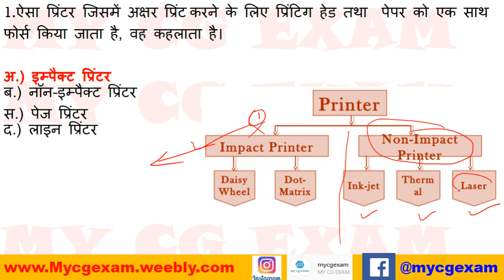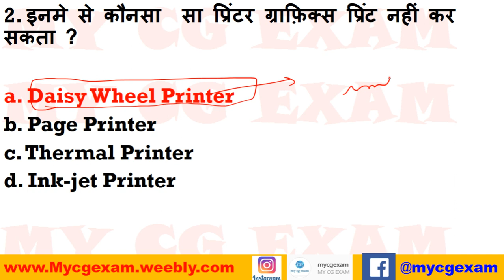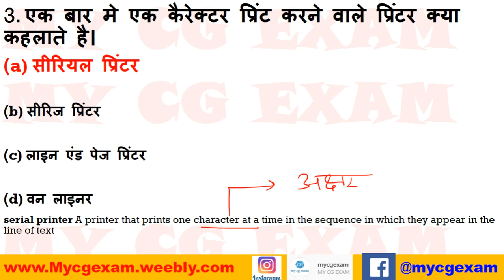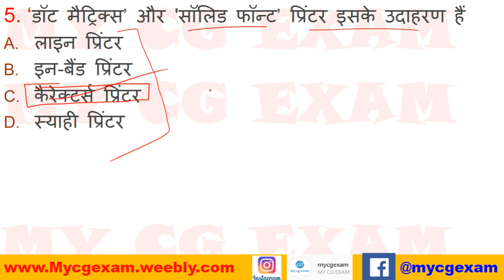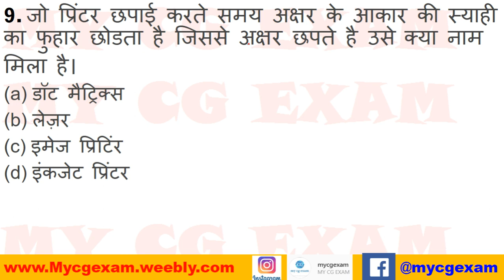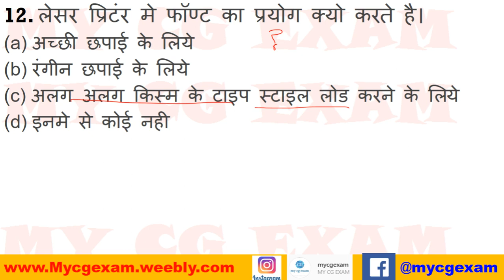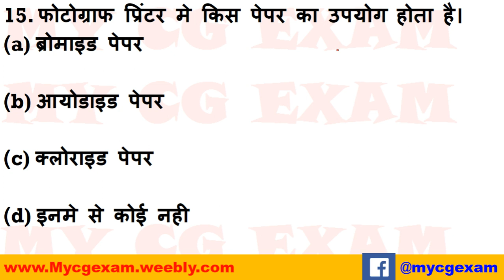computer mcq || patwari exam || हरियाणा पटवारी || हिमाचल प्रदेश पटवारी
ऐसा प्रिंटर जिसमें अक्षर प्रिंट करने के लिए प्रिंटिग हेड तथा पेपर को एक साथ
फोर्स किया जाता है, वह कहलाता है।
अ.) इम्पैक्ट प्रिंटर
ब.) नॉन-इम्पैक्ट प्रिंटर
स.) पेज प्रिंटर
द.) लाइन प्रिंटर

HP Patwari Recruitment 2019 Notification Out for 1195 Vacancies

राजस्व विभाग, हिमाचल प्रदेश पटवारी की भर्ती करने जा रहा है

Himachal Pradesh Revenue Department has published the recruitment notification for recruitment to post of Patwari. The Revenue Department will conduct a combined screening test for the posts of Patwaris candidates in Mohal and Settlement Departments. According to the notification released on Revenue Department Official Website, the applications will be filled through offline mode on or before 30 September 2019.